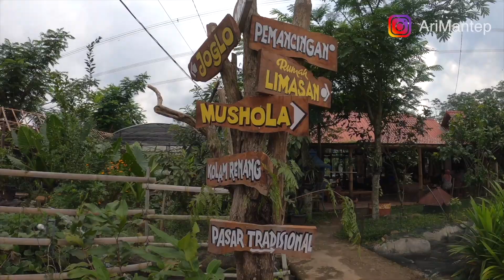Akar Langit Ungaran | Walkthrough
Akar Langit Ungaran

Enak untuk bersantai dan menikmati hidup, anginnya sepoi sepoi paling cocok datang weekday, karena weekend kemungkinan sangat penuh dan pastikan datang di atas jam 3 sore karena dekat dengan sungai jadi udara terasa lembab saat terik matahari.

Lokasi: goo.gl/maps/dwEpAfYBn2fWkKXH9
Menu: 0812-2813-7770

Shoot with GoPro Hero 8,